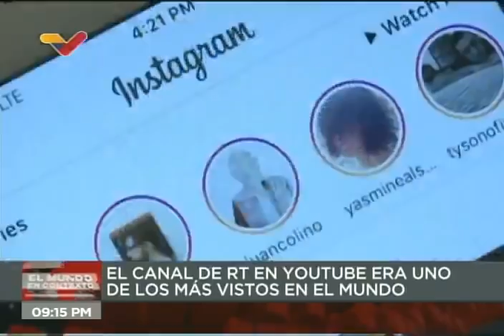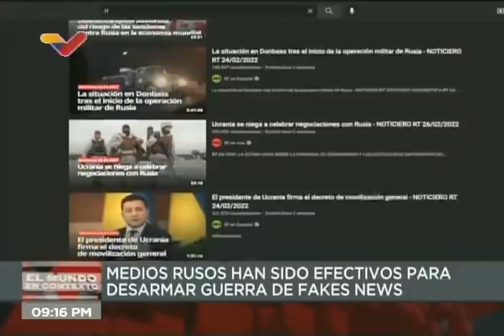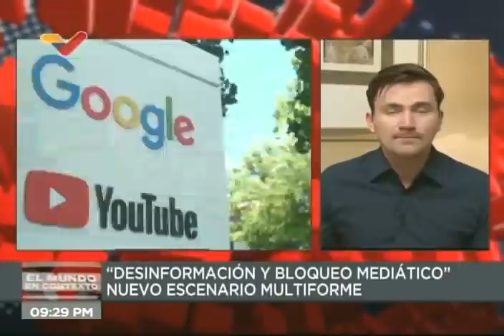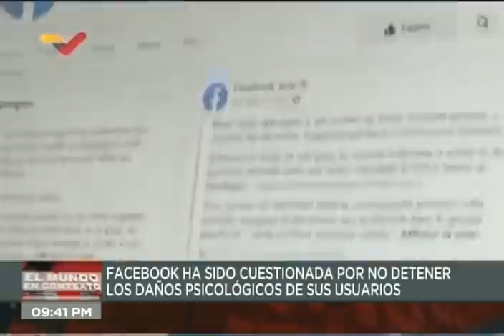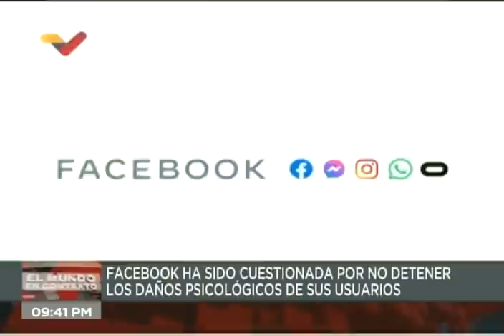Medios occidentales en el conflicto Rusia-Ucrania: Análisis con Semión Sénderov y William Castillo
Programa "El Mundo en Contexto" de Venezolana de Televisión (VTV) sobre los medios de comunicación occidentales, su papel e influencia en la guerra o conflicto entre Rusia y Ucrania. Transmitido este 14 de marzo de 2022. Conducido por Carlos Arellán, con William Castillo (viceministro antibloqueo) y Semión Sénderov (periodista en Donetsk, Ucrania), Ignacio Lemus (corresponsal de Telesur en Brasil) y Héctor Manuel Díaz (periodista mexicano) como invitados.

USDT o Bitcoin (BEP20): 0xef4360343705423a24119205eeb1de2a10fd23f4

USDT (TRC20): TQJB86JZjF5Kt1C7f322aax4iyD6x65UcV

Petros: PFfDUW3cj1WD7cUPYg9MK2EtgG5nUgVzuc